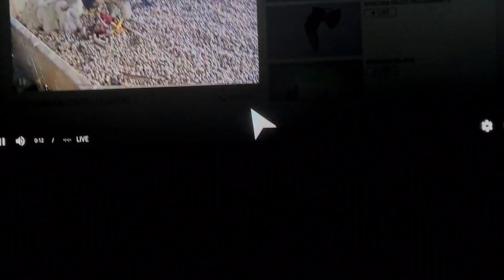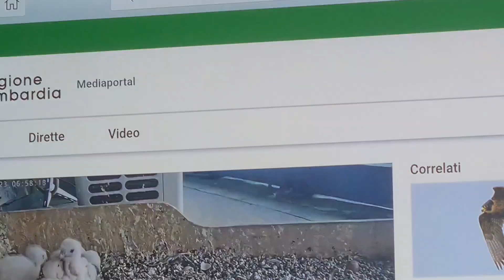Seconda colazione delle ore 7 del 20 aprile 2023